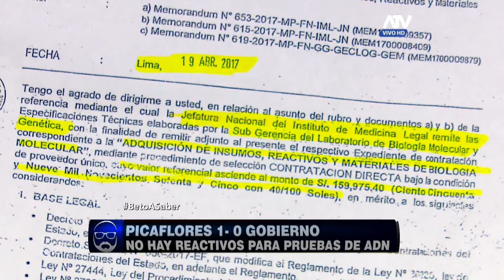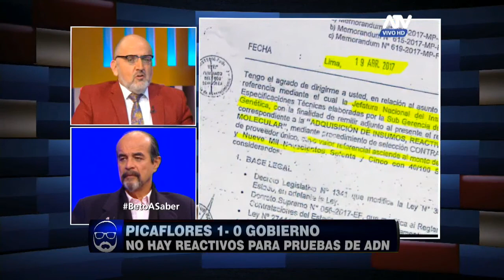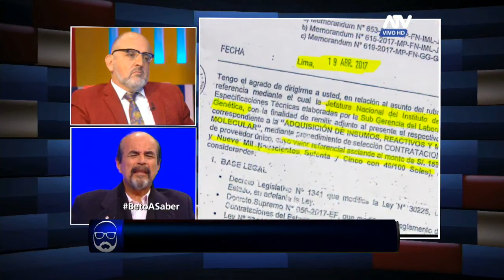Beto a Saber: Programa del 07 de Agosto de 2017